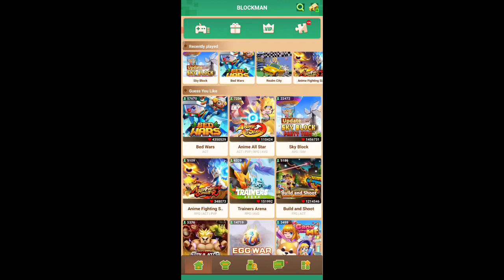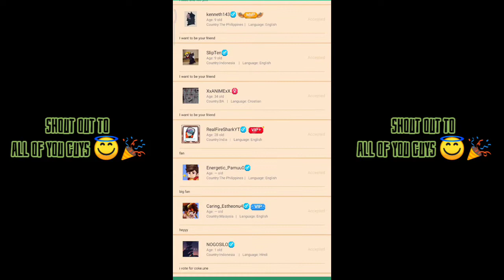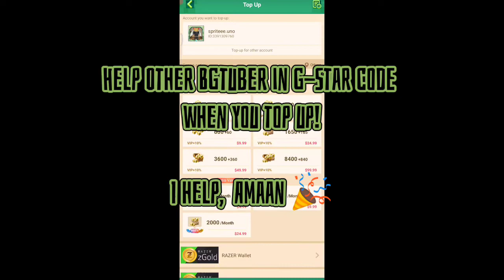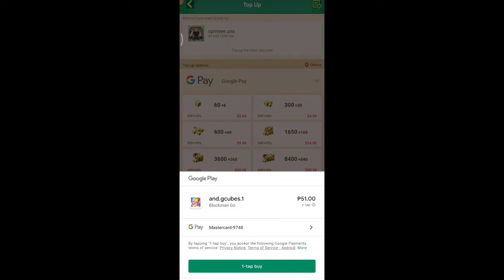HOW TO GET the TASK in SEVEN DAYS WELFARE: Benefits, Blockman Go!! 1.33.2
Shout Out BG Players!! :))
New Event SevenDaysWelfare!!

You can free to visit me in my island ..
My Block Man Go ID: 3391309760
My Discord: Username: spriteee uno Tag: 2807

❌ No Copyright Infregiment Intended. For illustration, record edit purpose only.

🎶 MUSIC I USE IN MY VIDEOS:

❎👉 NEFFEX (No Copyrights)

Watch and support my previous Video :) Thank You..

Shout Out BG Player!! :)

BlockmanGoAndroid,BlockmanGoYoutuber BlockmanGoGlitch,BlockmanGoPro BlockmanGoLegend,BlockmanGoMod BlockmanGoNewUpdate BlockyModsBedWars, BlockmanGoGcubes,BlockmanGoTroll, BlockmanGoGood,
BlockmanGoMoney , Gcubes, Bcubes BlockmanGoSkyBlock,BlockmanGoStrongest BlockmanGoбедварс, BlockmanGoеггварс, BlockmanGoскайварс, BlockmanGoAmaan BlockmanGoNotNever BlockmanGoMATTSUN BlockmanGoSkyBlock BlockmanGoTylerBanks Blockman Go Sky block Blockman Go Skyblock Tyler Banks BlockmanGoRich BlockmanGoPro SkyBlockPro BlockmanGoMod